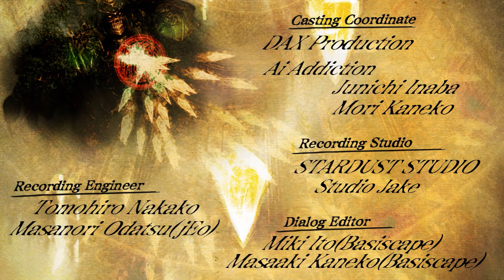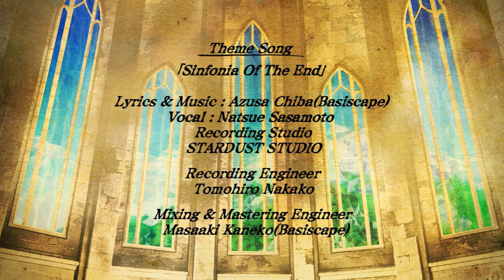Caladrius Blaze (Arcade, Very Hard) - 1CC / ALL Clear - Sophia (Default) - 61,829,520